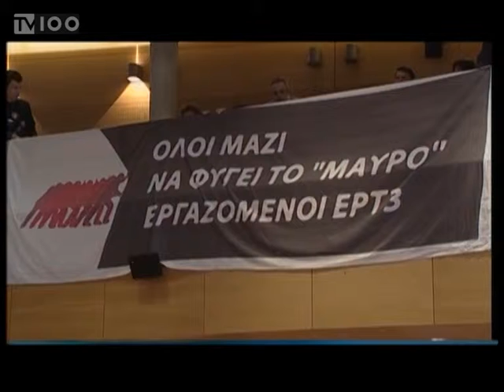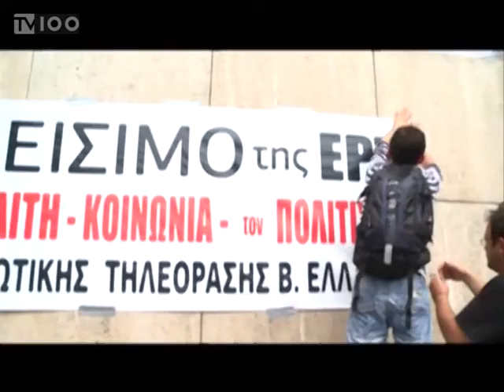ΕΚΔΗΛΩΣΗ Ε.Σ.Η.Ε.Μ.Θ. ΓΙΑ ΔΗΜΟΣΙΑ ΤΗΛΕΟΡΑΣΗ(TV100 220114)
Συνάντηση με τον πρωθυπουργό Αντώνη Σαμαρά και τον αντιπρόεδρο της κυβέρνησης Ευάγγελο Βενιζέλο θα επιδιώξει αντιπροσωπεία των φορέων της Θεσσαλονίκης και της Βόρειας Ελλάδας, προκειμένου να τους θέσει το ζήτημα της λειτουργίας αυτόνομου δημόσιου ραδιοτηλεοπτικού σταθμού με έδρα τη Θεσσαλονίκη, καθώς η προκήρυξη 15 θέσεων δημοσιογράφων, στο πλαίσιο της ΝΕΡΙΤ έχει προκαλέσει σφοδρές αντιδράσεις.
Ρεπορτάζ: Κική Τσιλιγγερίδου.